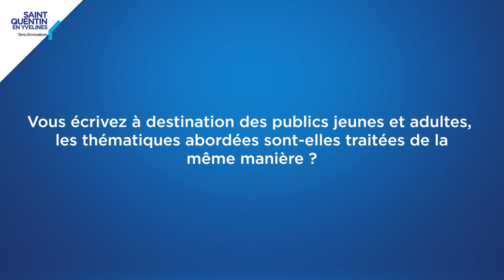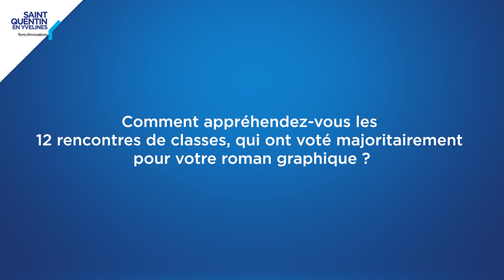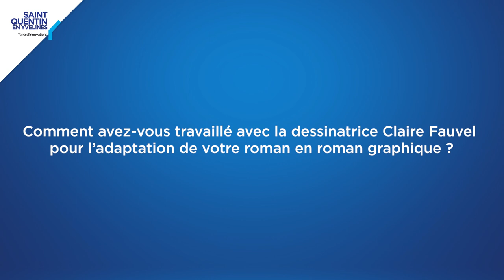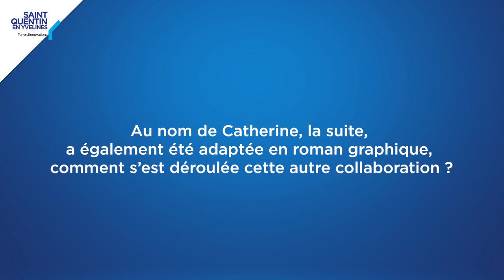Interview Tac o TAC : JULIA BILLET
Découvrez l’interview Tac o TAC de Julia Billet, lauréate du prix ado  « Lire et choisir » pour le livre "La guerre de Catherine". Elle nous fait l’honneur de répondre à nos questions pour mieux connaitre son parcours et son univers d’écriture !